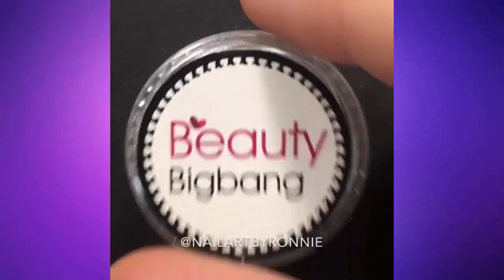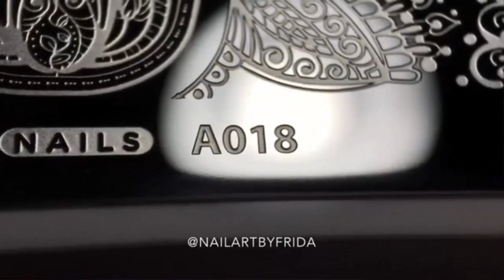Uñas Decoradas 2022 Sencillas y Bonitas 💅 Nail Art Designs Compilation #9